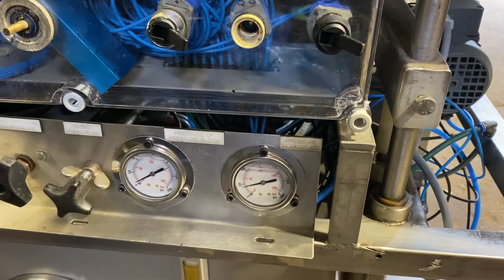Koppens VM400HD Former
SPC International Food Ltd buys and sells used food processing machinery.
  This video shows a Koppens VM400HD Former that has been fully serviced.  The hydraulics have been serviced including all new hoses fitted and new gauges.  All Air Rams have been serviced including a brand new product Ram.  All air pipes replaced.  Brand new hopper built and fitted.  All new safety switches.  Brand new external electrics box fitted.  Brand new control box fitted all repiped.